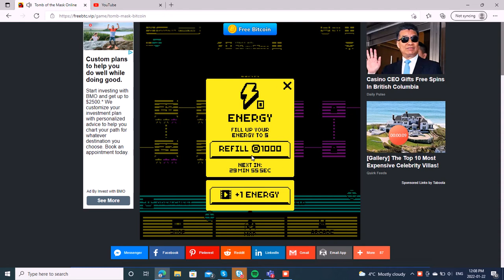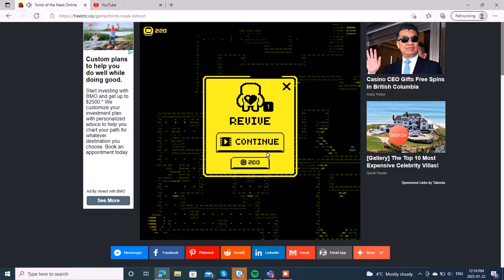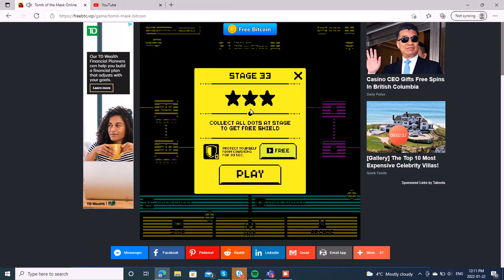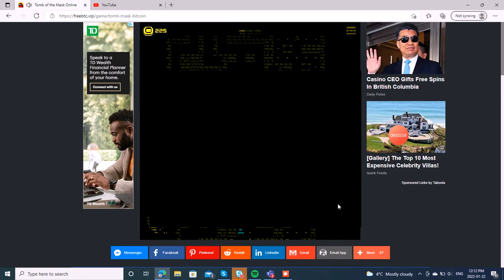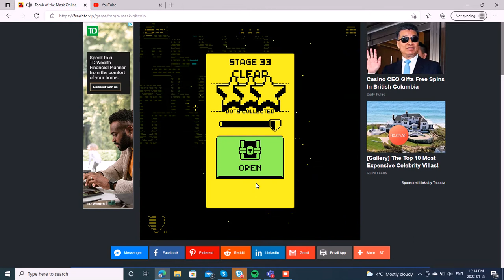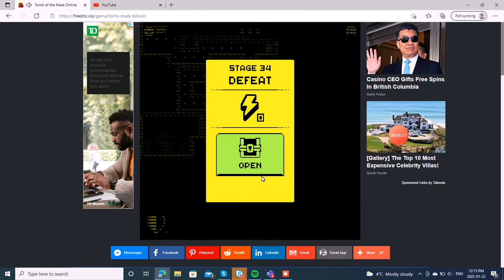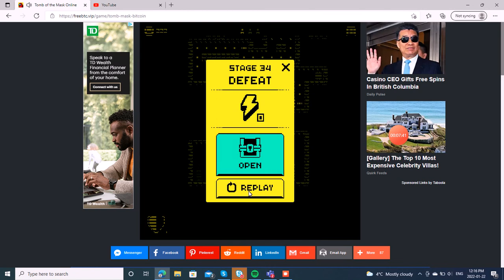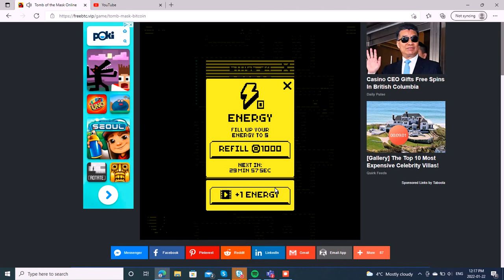tomb of the mask 5